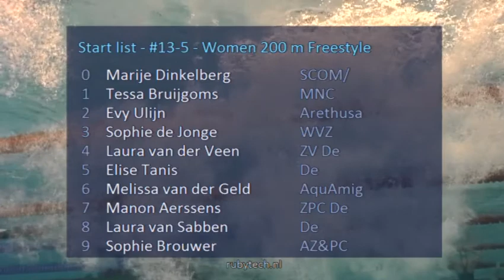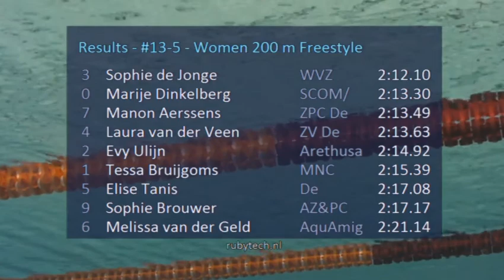#13-5 - Women 200 m Freestyle - Eindhoven Swim Cup 2015 | Zwemmen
Eindhoven Swim Cup 2015 - #13-5 - Women 200 m Freestyle